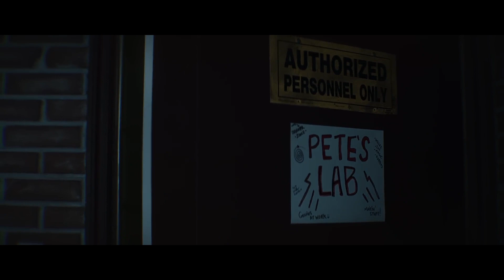THE SPIDER | Horror Spider-Man Fan Film Reaction & Critical Analysis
Josh, and Wyatt are here to give their reactions and analysis of THE SPIDER Horror Spider-Man Fan Film created by @locustgarden . Joe, Josh, and Wyatt are also the host of the weekly Wise Works Podcast on YouTube and Spotify.